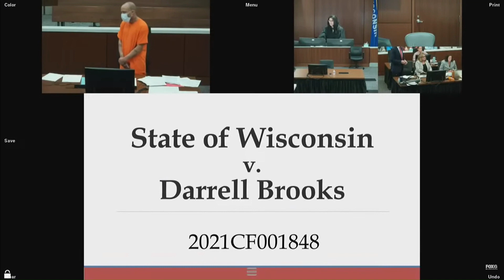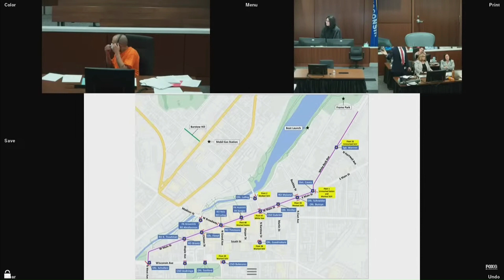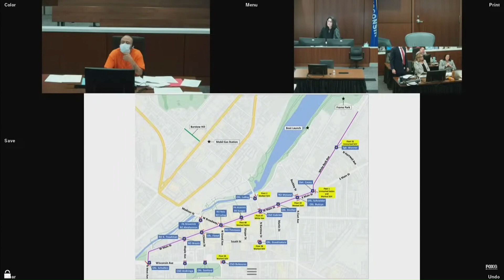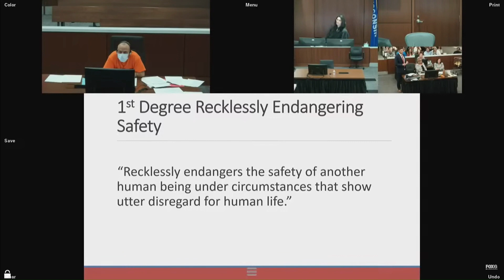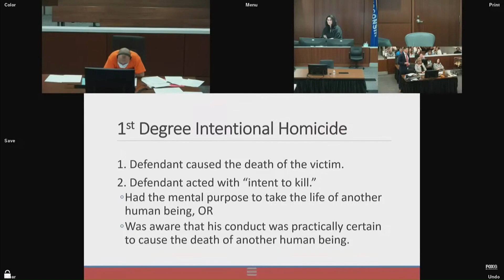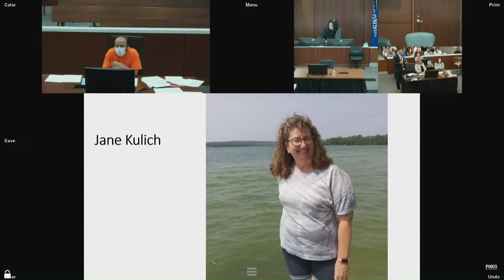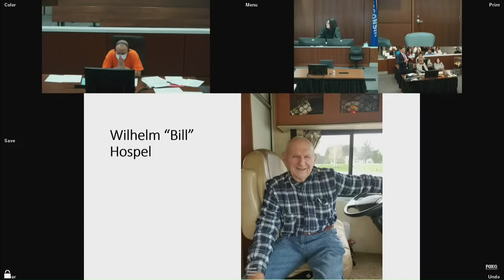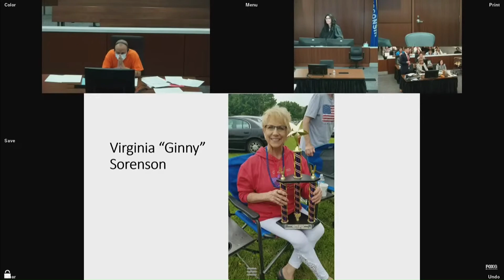DARRELL BROOKS trial: THE STATE PRESENTS ITS CASE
In this Video District Attorney presents its case to the jury District Attorney Zachary Witchow tells the jury about the magnitude of the case they will be taking on. What the evidence will be like and what witnesses to will confess during the trial.